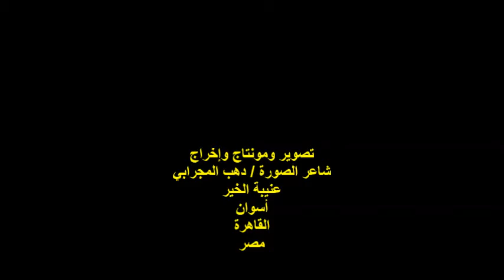ندوة جمعية الكلمة الطيبة/الفنانة/نور الجنة درويش/الخميس 9/6/2022/هيئة خريجى الجامعات بالقاهرة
أمسيةٌ ثقافيةٌ
أمسية تكريم الشاعرة / سيدة فاروق الأسيوطي
مدير الندوة الشاعر / أشرف البنا
الفنانة / نور الجنة درويش
الزمان : الخميس  2022/6/9م
 مصر